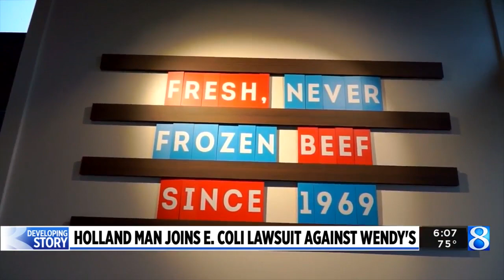Holland man sues over E. coli after eating Wendy’s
A Holland man who alleges he got sick after eating at a Wendy’s has filed a lawsuit against the owner of the Grandville restaurant. (Sept. 7, 2022)